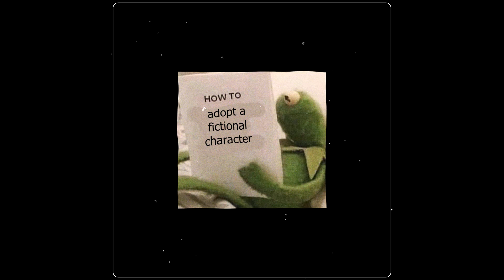i wanna be a 3d ghost in ur dream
ac igarakii (insta)
song lil soda boi - plug me in (cover by gummiez)